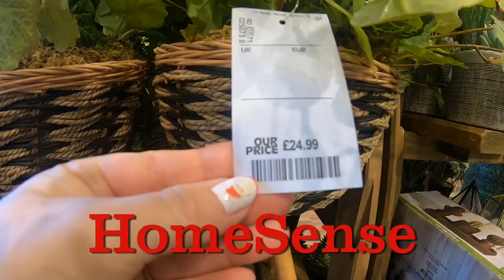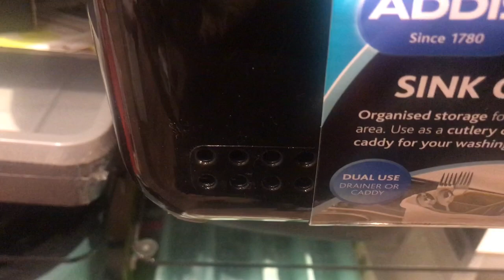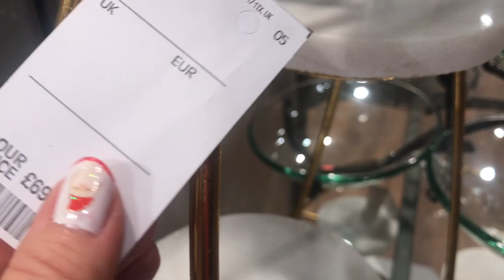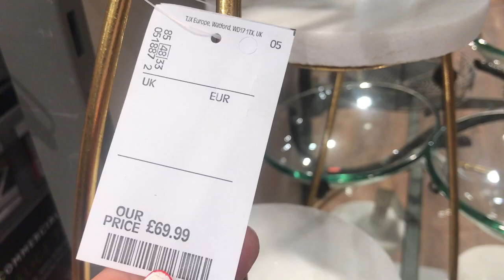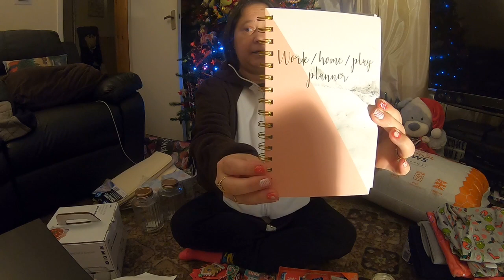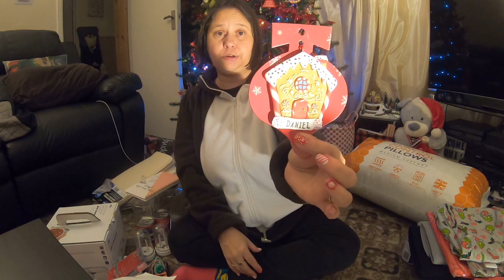Shopping/ mixed Haul and goofiness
Shopping and mixed haul, including some goofiness.